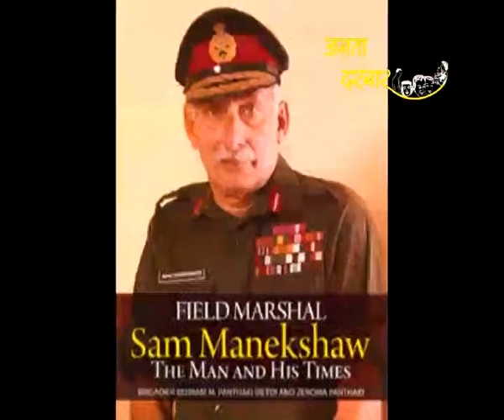Janata Darbar JD EP. 146- Sainyadalatil(Army) Sandhi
Opportunities in Indian army